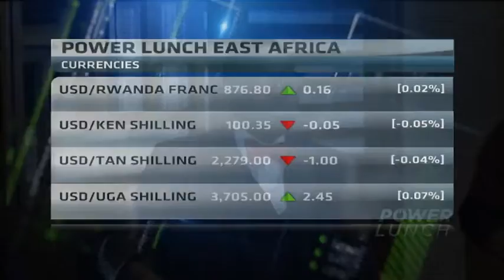AfDB President Akinwumi Adesina speaks on the Africa50 fund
In just three years since its take-off with a mandate to mobilise public and private sector finance to build Africa’s all-important infrastructure, the Africa50 fund has gathered momentum, with a growing portfolio of projects and capital base. CNBC Africa is joined by Africa Development Bank's President Dr Akinwumi Adesina, for more.